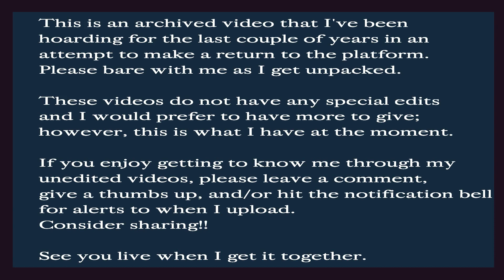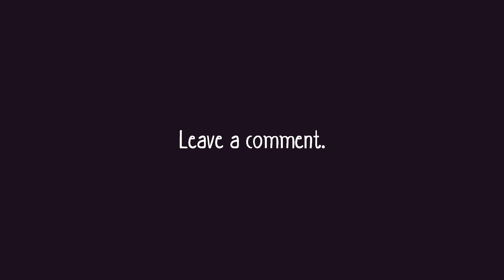Flashback: Volunteering for Life is Beautiful '19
I dig deep into the archives to bring you content I've been hoarding.  Despite my displeasure from the heat, I had an amazing time!